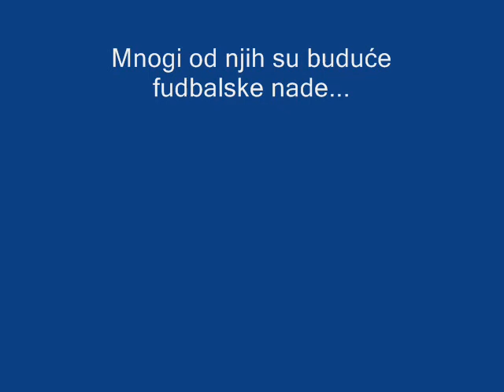Orao Junior-Bubamara Paracin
Prijateljska utakmica izmedju klubova Orao Junior (Jagodina) i Bubamara (Paracin) odrzana maja meseca 2009. godine u Paracinu na stadionu SFS Borac. Igrale su ekipe mesovitog uzrasta 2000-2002. godiste.